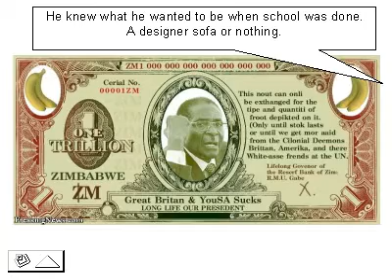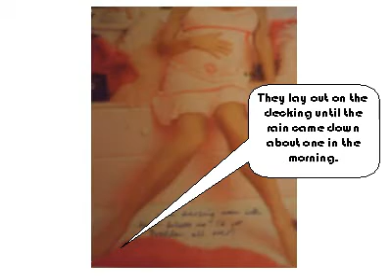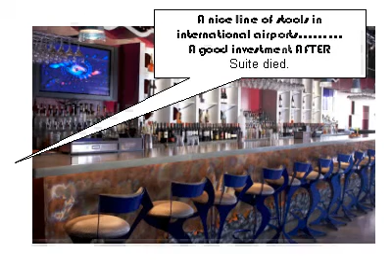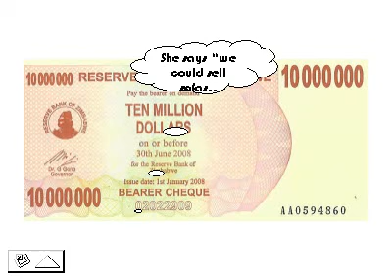Ye olde Skool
Guardian You Tube competion. response to text using animated cartoons made from pictures of people in the gossip magazines